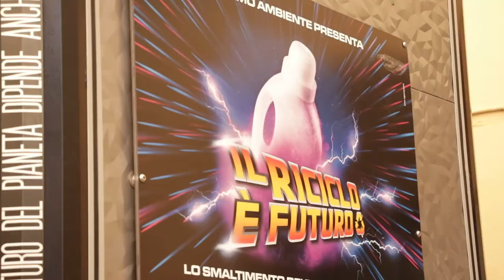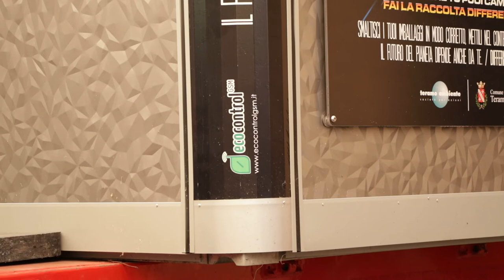Teramo. Nuove regole in centro storico, proteste per le ecoisole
In arrivo novità per il centro storico di Teramo. L'amministrazione comunale ha deciso di ampliare la zona pedonale e di sostituire i cassonetti dei rifiuti con isole ecologiche. La prima decisione sembra piacere ai teramani mentre la seconda ha trovato delle resistenze da parte delle attività commerciali.